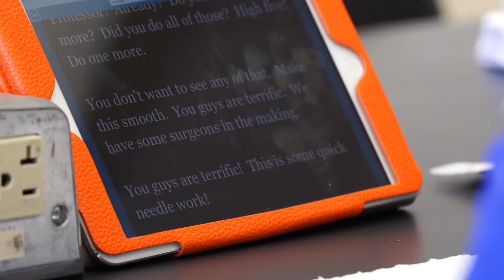RIT NTID Health Care Careers Exploration Camp